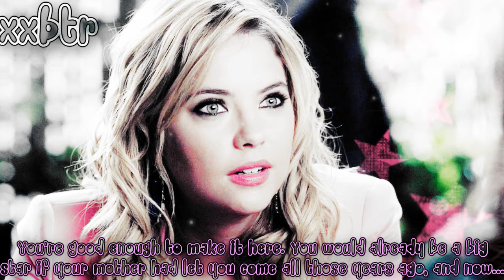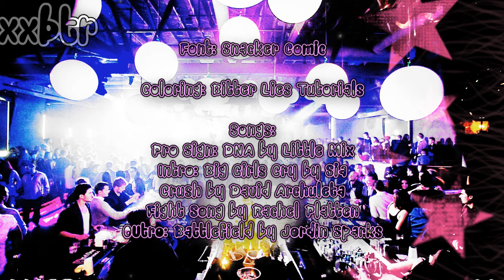Life By Surprise: 1x03 [Who's That Girl]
I also didn't realize I had another episode of this written.